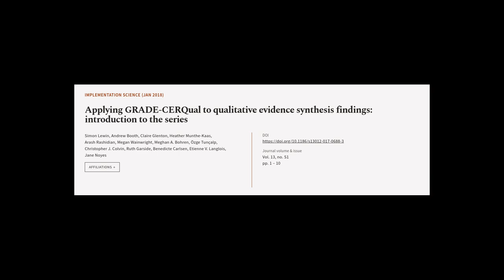Applying GRADE-CERQual to qualitative evidence synthesis findings: introduction to th... | RTCL.TV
### Keywords ###

### Article Attribution ###
Title: Applying GRADE-CERQual to qualitative evidence synthesis findings: introduction to the series
Authors: Simon Lewin, Andrew Booth, Claire Glenton, Heather Munthe-Kaas, Arash Rashidian, Megan Wainwright, Meghan A. Bohren, Özge Tunçalp, Christopher J. Colvin, Ruth Garside, Benedicte Carlsen, Etienne V. Langlois ,and Jane Noyes
Publisher: BMC
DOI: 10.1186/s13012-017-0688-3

### Video Timestamps ###
0:00:00 - Summary
0:01:16 - Title
0:01:22 - Tail
0:01:26 - End